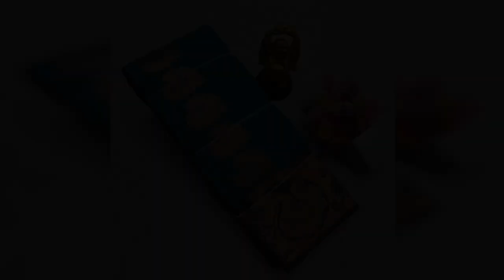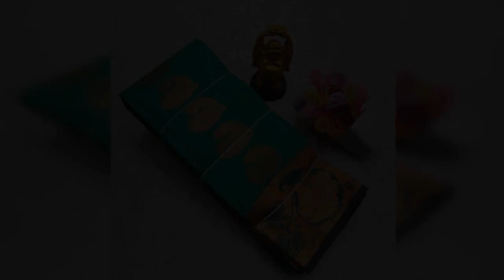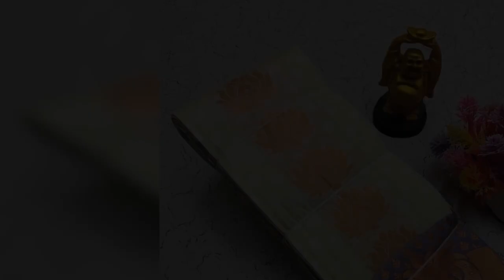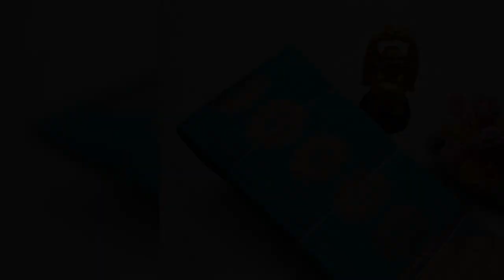SOFT SILK SAREES == WHATSAPP ORDER & ENQUIRY =919597421485==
🦚 Fine quality Salem Elampilai soft silk Material

🦚 Big Putta Work with Various designs

 🦚 Rich pallu and Blouse with and without Contrast

 🦚 Golden, Silver and Copper colour Putta work

🦚 Smooth feel with less weight

CODEAVS=850